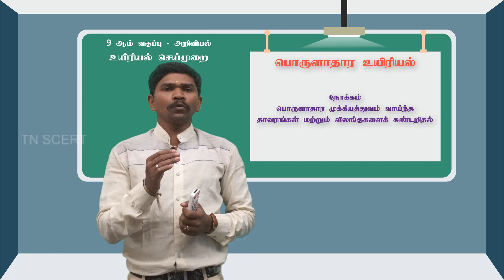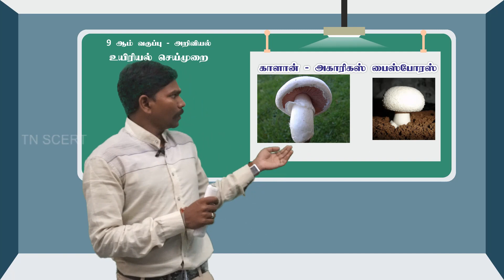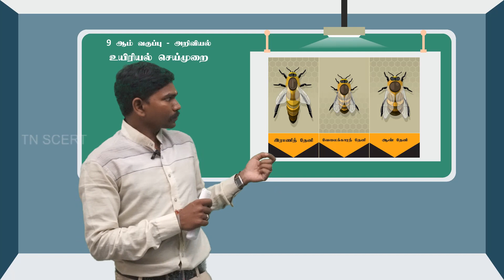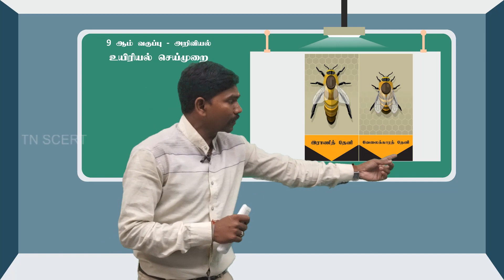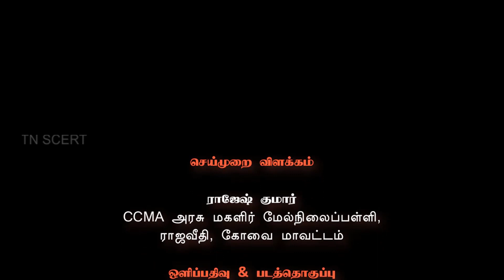9Th science biology practical - ஒன்பதாம் வகுப்பு உயிரியல் செய்முறை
9Th science biology practical - ஒன்பதாம் வகுப்பு உயிரியல் செய்முறை